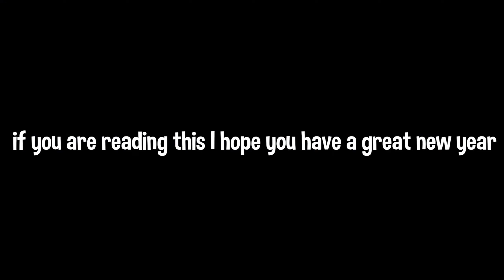CAPO (Fortnite Montage)